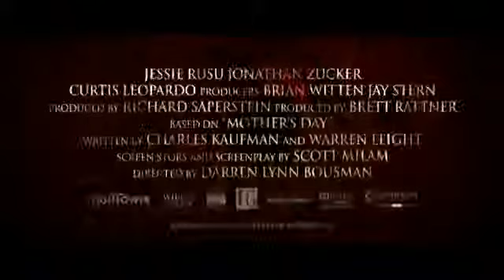Mother's Day - Trailer [HD]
Mother's Day
Starring: Jamie King, Rebecca De Mornay, Patrick Flueger, Briana Evigan, Shawn Ashmore